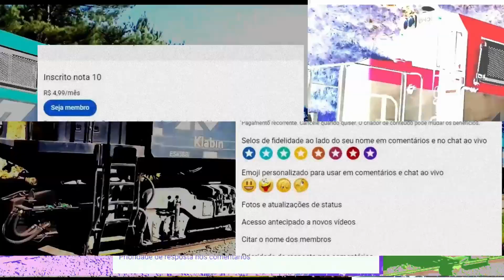Do pátio até a saida norte - From the courtyard to the north exit